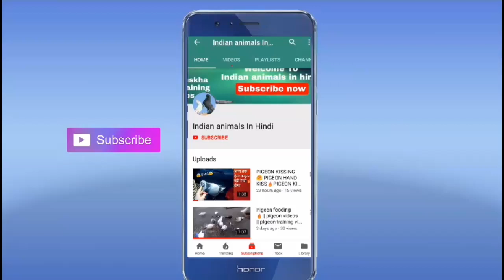HOW TO TRAIN PIGEON TO COME BACK IT HOME |कबूतरों को केसै सिखाए कि वो घर आ जऐ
How to train your pigeon to come back home in hindi||New Pigeon Entry Came back to Home Training video of pigeon in Urdu/Hindi||How to train your pigeon's baby  to come back home||how to training  new pigeons to come back home||